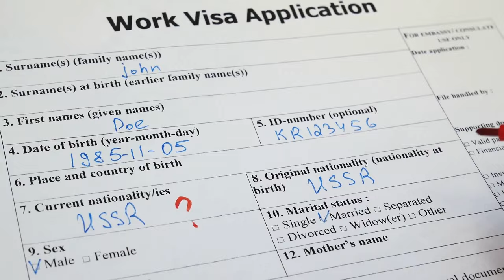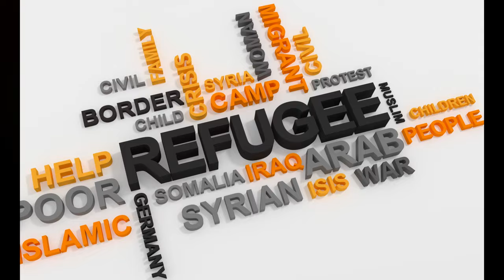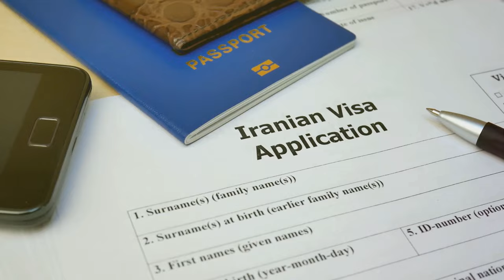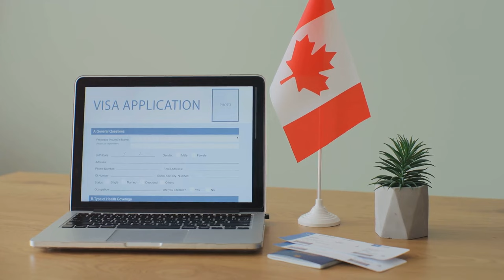5 Easy Ways To Move To Australia Without Breaking The Bank: let me show you.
5 Easy Ways To Move To Australia Without Breaking The Bank: let me show you.

In this video, we dive deep into the world of immigration to Australia, exploring lesser-known options based on official resources. Whether you're considering a new life Down Under or simply curious about the possibilities, this video is for you!

Join us as we uncover little-known immigration routes, discuss eligibility criteria, and shed light on the Australian visa process. Our expert analysis and valuable insights will help you make informed decisions about your future plans.

By watching this video, you'll gain a comprehensive understanding of alternative immigration pathways to Australia, backed by official resources. We'll showcase the advantages and challenges of each option, to help you make the best choice for your individual circumstances.

Don't miss out on the chance to expand your knowledge and uncover potential opportunities that you may not have considered before!

Let's spread the word and help aspiring immigrants explore all the options available to them. Together, we can build a supportive community of knowledge seekers. So, get ready to embark on this enlightening journey with us!
See Less

OUTLINE:
00:00:00
Introduction to Australian Immigration Options

00:01:15
Visitor Visas

00:02:37
Study and Training Visa

00:03:31
Family and Partner Visas

00:04:33
Working and Skilled Visas

00:06:39
Refugee and Humanitarian Visas

00:07:43
Other Visas and Repealed Visas

00:09:47
Conclusion